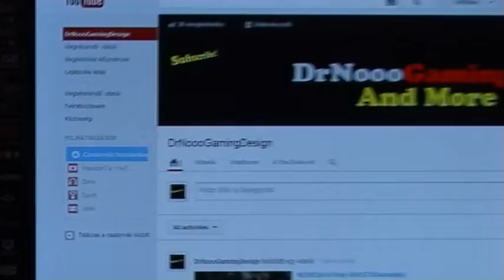Diamod Pickaxe On My Desk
!READ DESCRIPTION!
COMMENT 4 TUTORIAL